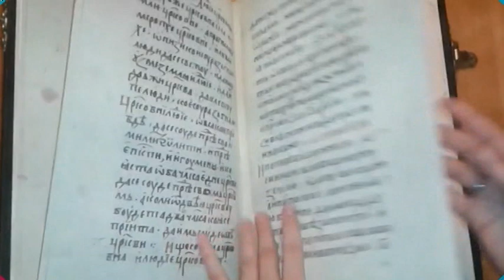POSLE RUCKA: Petrovic, Simic, Grujicic, Vidojevic (Tv Happy 15.06.2017)